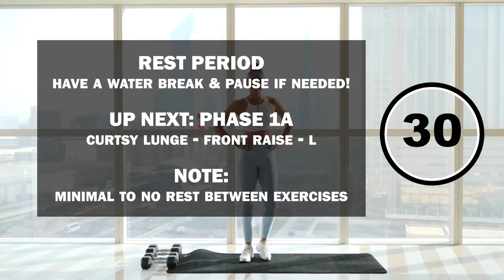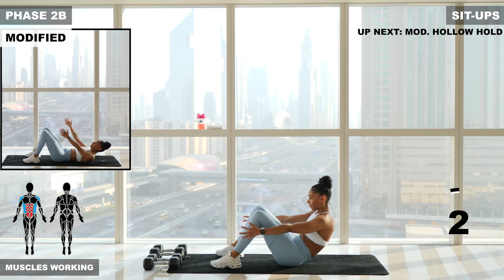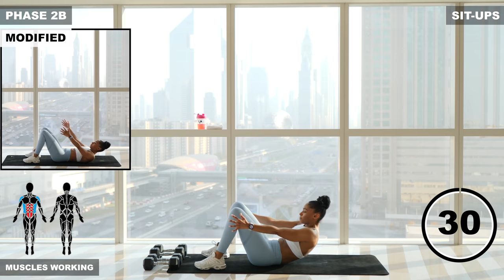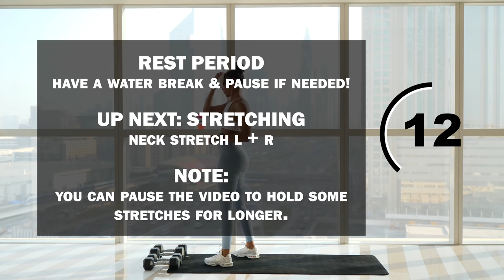30 min dumbbell hiit workout | Full Body, Abs & Core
Try this 30 minute fat burning dumbbell hiit workout to lose weight and sculpt your body today!!
Our workout videos help you work up a big sweat, burn tons of calories, torch fat and build muscle!
Remember to like the video and drop us a comment to let us know how you got on.

✚ Download the MrandMrsMuscle App

(use code: FITBODY for 30-days completely free *via website sign-ups only)

🌟 GET BETTER & FASTER RESULTS!!

Use our Monthly FITBODY Workout Calendar or choose from over 20 professional workout programs on the MrandMrsMuscle App